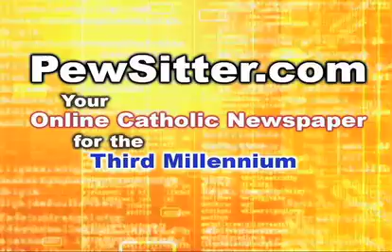Catholic News Roundup 11-23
Today's stories -
- The Election Clause
- The Choice to Close
- Abortion Education
- Dismissing Law
- The Gingrich Grind